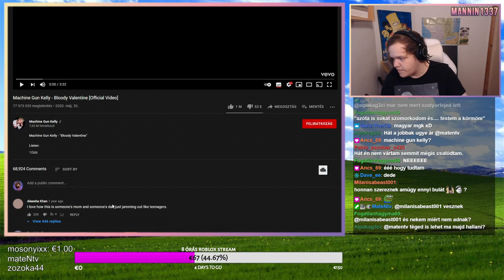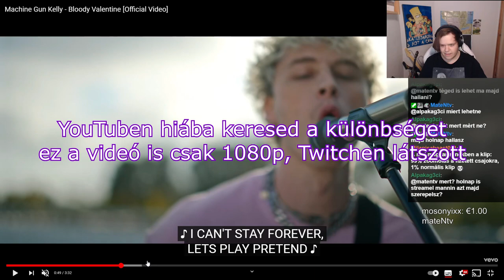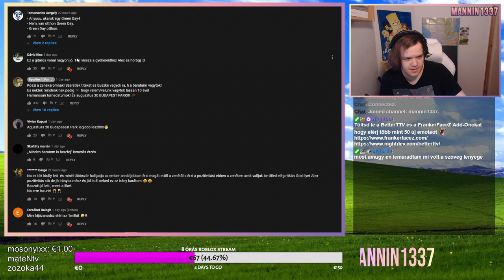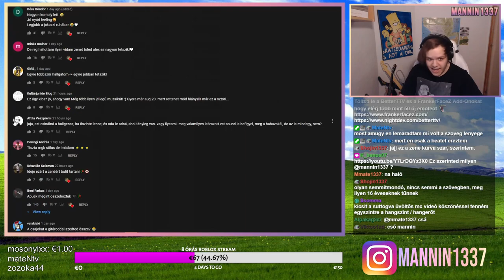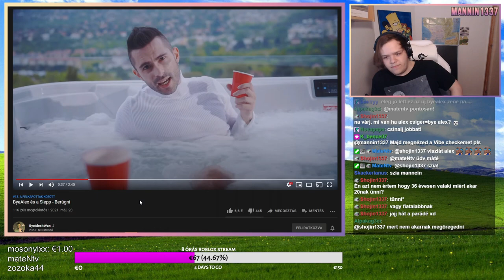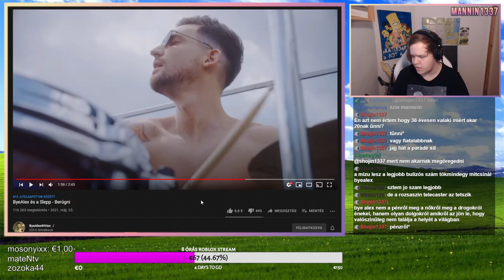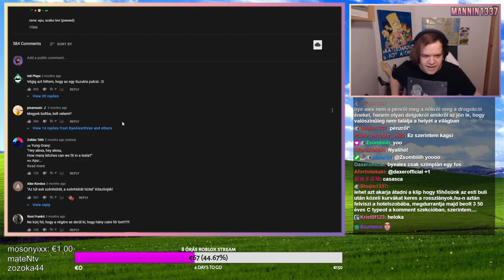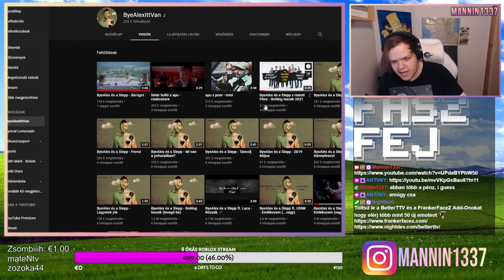Érdemes ByeAlex-nek Pop-Punk zenét csinálnia? 🤔🎵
A videóban a tegnapi streamben történt reakciómat láthatjátok ByeAlex új zenéjére és erre a jelenségre amit csinál.

Röviden tömören, szerintem inkább a gyökereihez kellene visszafordulnia és meaningful számokat írnia, nem pedig adni a kamu tinédzsert 36 évesen.

Semmi bajom nincs Alex-szel és a zenéivel sem, ezek puszta vélemények.

Ízlések és pofonok.